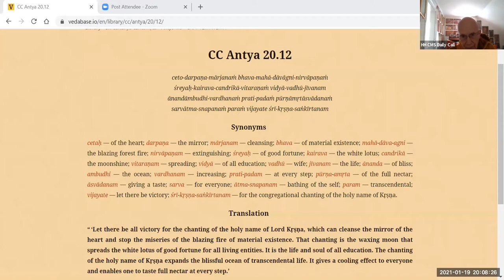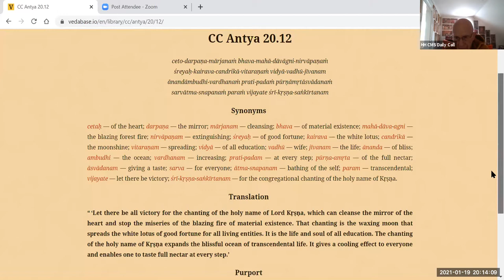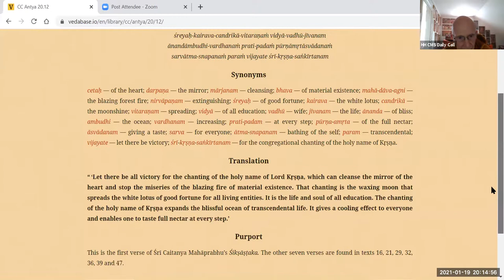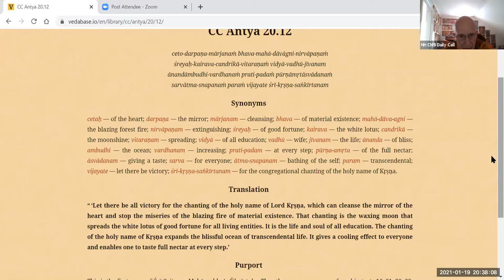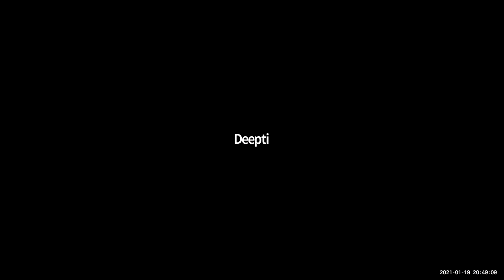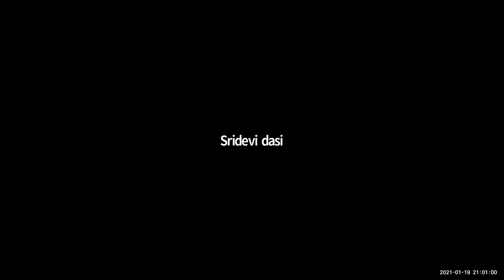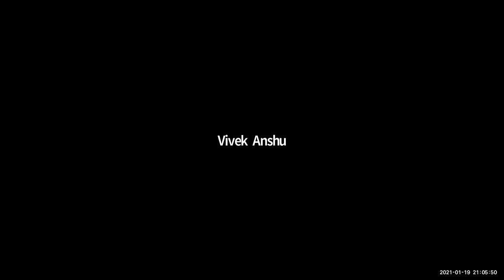HH Candramauli Swami - 2021.01.19 - Siksastakam - Verse 1, Part 1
Topic: Verse 1, Part 1